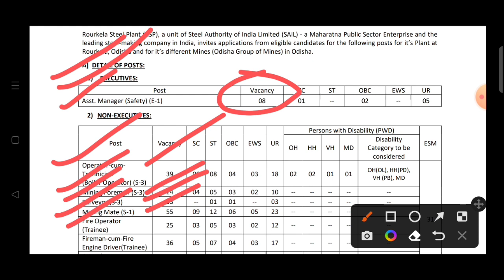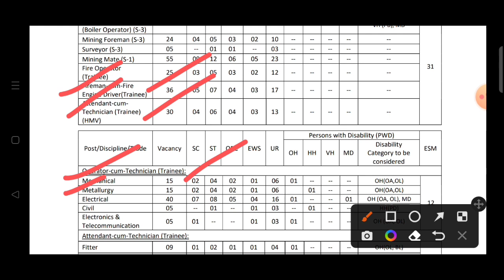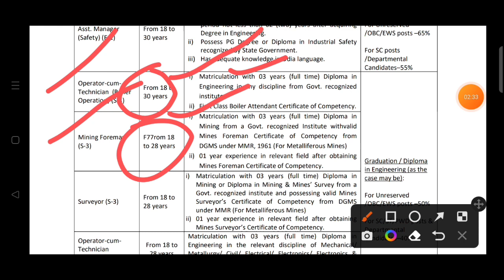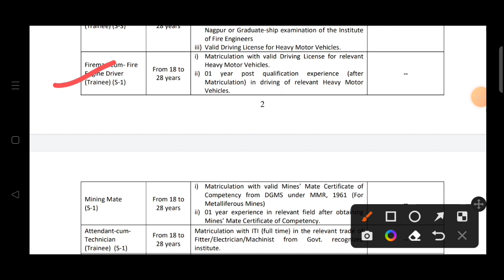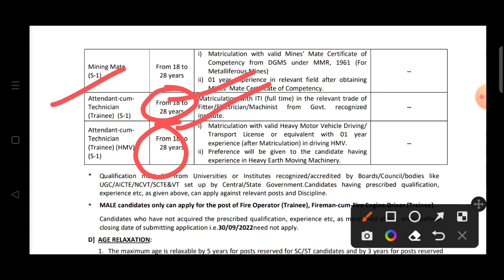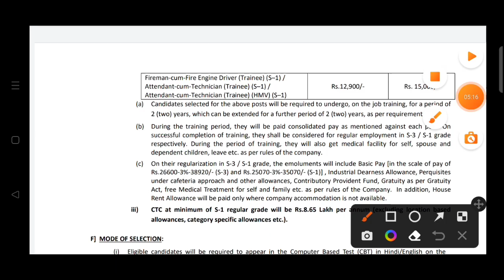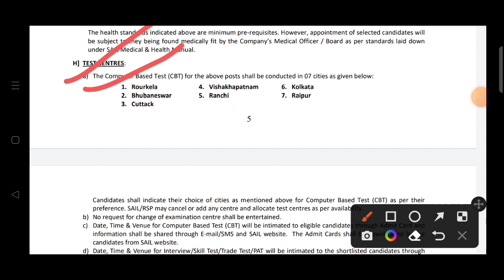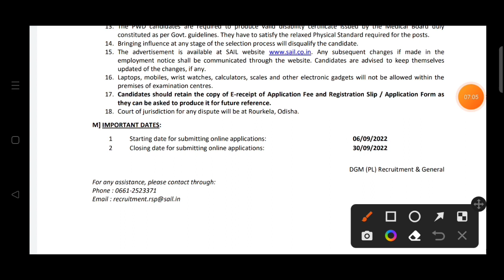Rourkela steel plant recruitment 2022 ll Rourkela steel plant vacancy 2022 ll Rourkela steel plant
Support of my you tube channel SRDC Study Point. I hope you are like,